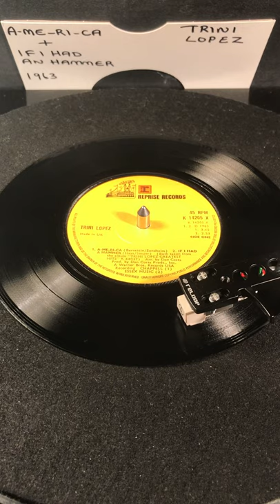Trini Lopez - If Had A Hammer ( Vinyl 45 ) From 1963 .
Trini Lopez - If I Had A Hammer ( Vinyl 45 ) From 1963 .